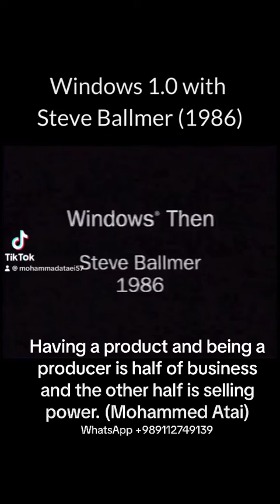You will definitely need us one day.